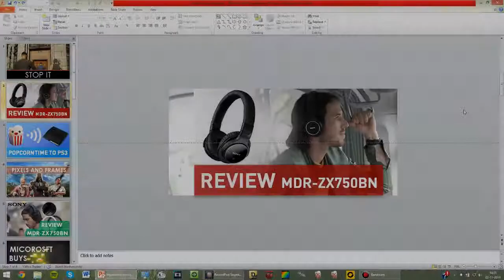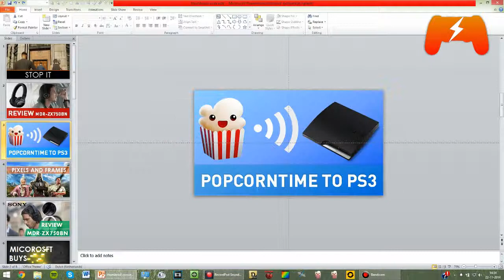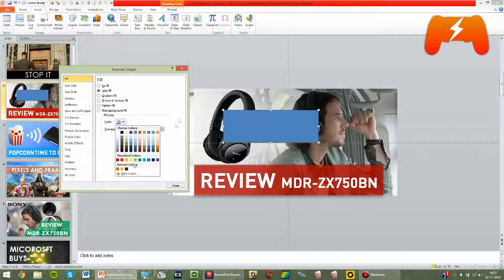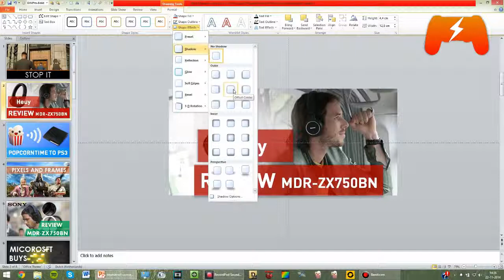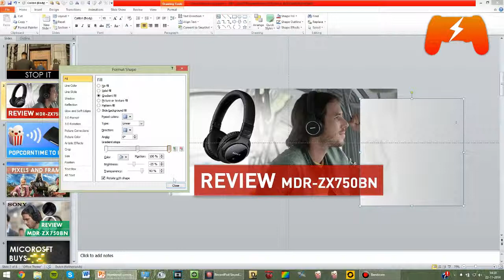HOW TO: Design Amazing Video Thumbnails in PowerPoint!